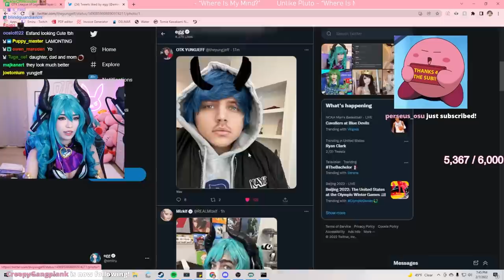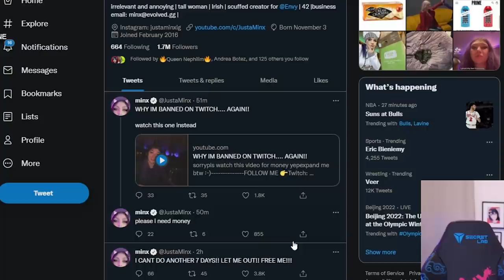They Won't Let Me Lock My Door...